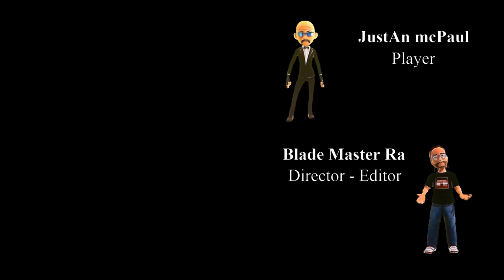Blades Ride - 🤺 - Ep 3 - New Series - Blade Style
That's war for you, lad. Certain lords have resolved to take things into their own hands and eliminate anyone who doesn't share their view.